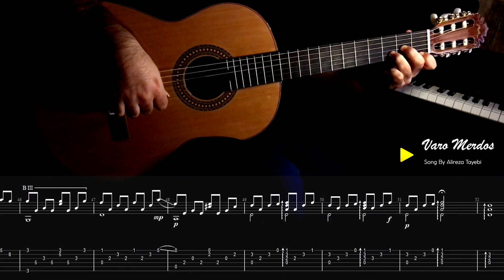" Varo Merdos " In More Scales By Alireza Tayebi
Song By Alireza Tayebi

Original Composition